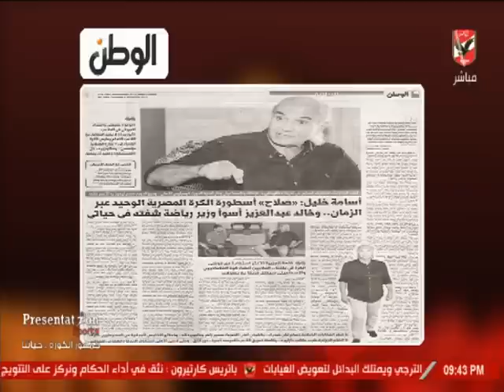ملك وكتابة ينتقد اسامة خليل.. ويرد بالأدلة علي تصريحاته في جريدة الوطن.